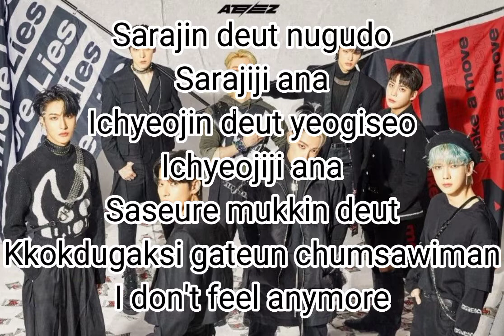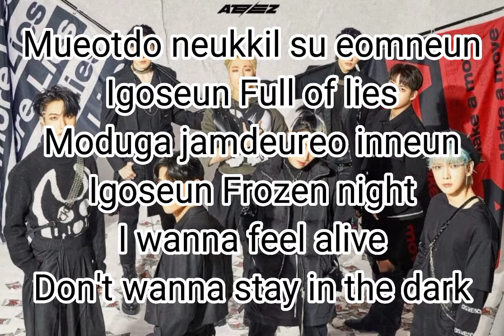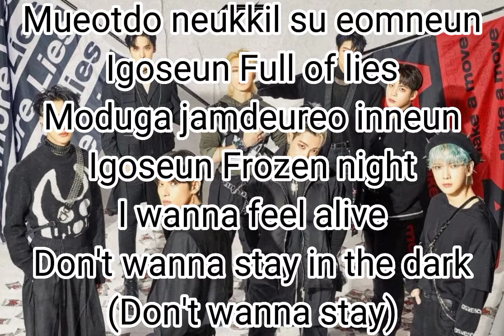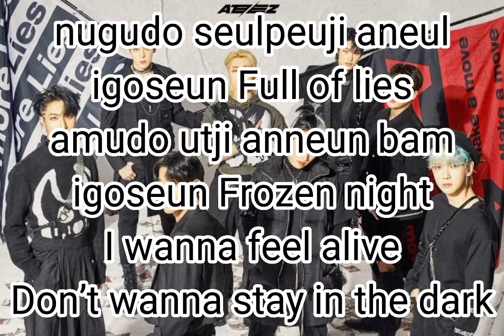ATEEZ - Cyberpunk (easy lyrics)